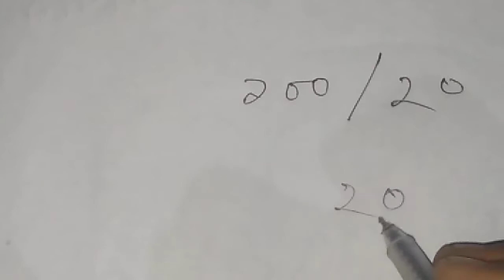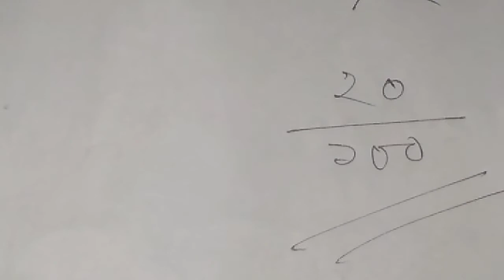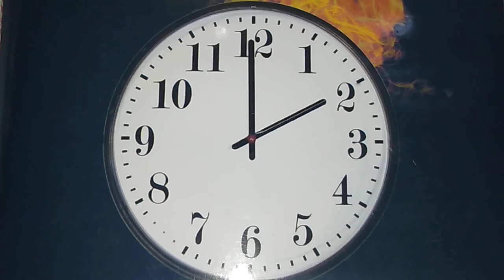HSC যুক্তিবিদ্যা ২য় পএ/সম্ভাবনার গাণিতিক সমাধান